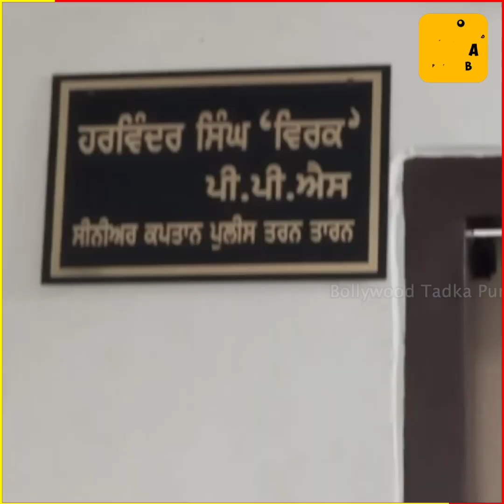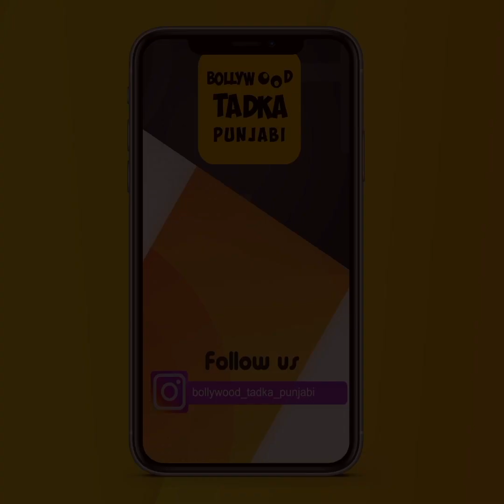ਆਪਣੀ ਸੁਰੱਖਿਆ ਲਈ ਥਾਣੇ ਪਹੁੰਚੀ Sony Maan, ਕਿਹਾ 'Lakha Sidhana ਤੋਂ ਹੈ ਸਾਨੂੰ ਖ਼ਤਰਾ'